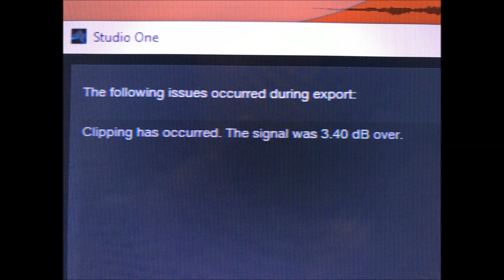Slow Coyote - Terrible Dad v1 - Raw Music Tracks Recorded in my Living Room - Check it out and rock!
Slow Coyote aka Lucas Heyoka song writer, singer, guitar player and I on the drums. Minimal processing a little unprofessional EQing and mess with the track levels. Recorded all at once in my old living room and then did a separate lead guitar and vocal track.